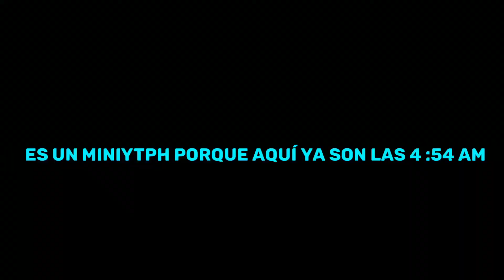Mini ytph un ytph v: